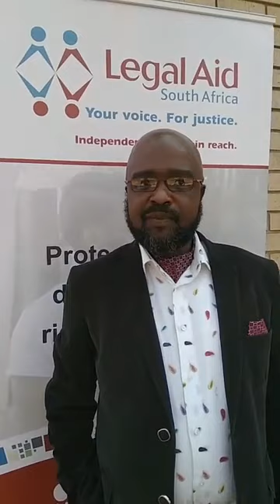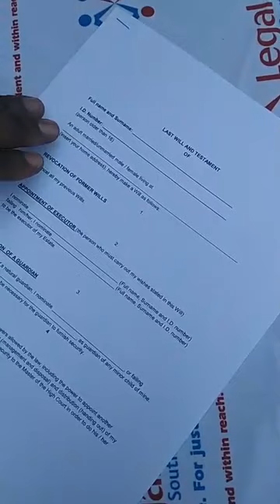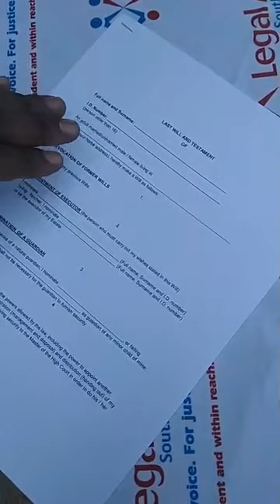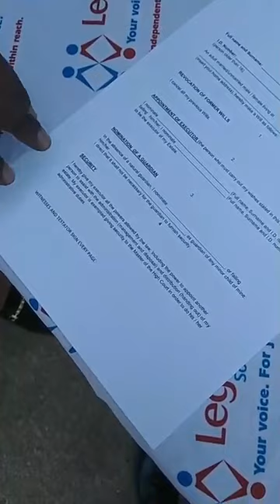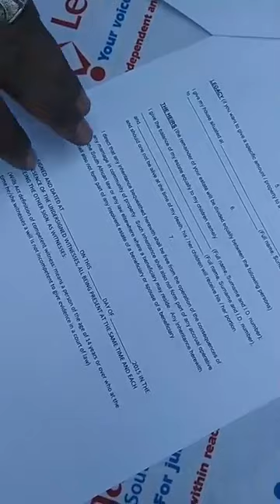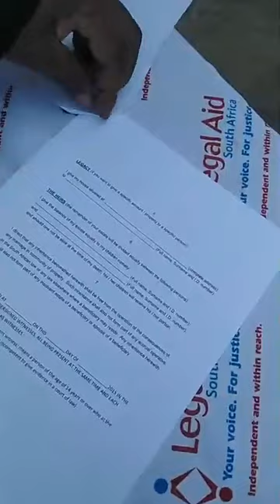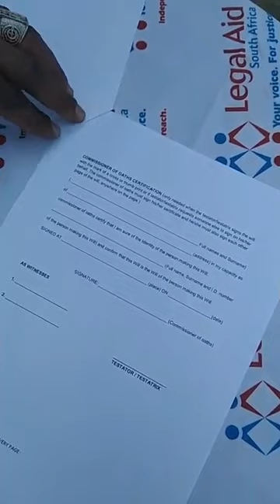National Wills Week 2019 - What is a will? Why should I have one?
Magate Nkgapele, Civil Principal Legal Practitioner at the Legal Aid SA Johannesburg Local Office, explains the importance of wills and why we should all ensure we have one drawn up. If you have any further questions on wills and estates, you can call the toll-free Legal Aid Advice Line on 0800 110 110, weekdays between 7am and 7pm, or send a Please Call Me to 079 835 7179 and we will call you back.